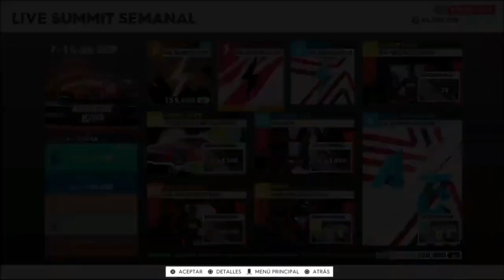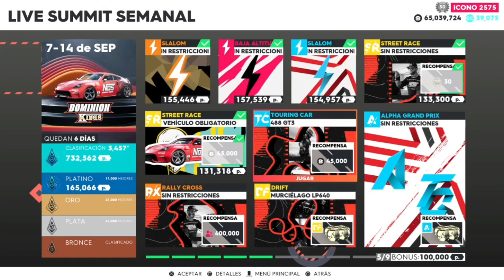The crew 2 "Dominion King" Consigue el Nissan 370z Dominion Edition | Guia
Esta summit es la última de la temporada 6 episodio 1, y se viene ya a la otra semanita el episodio 2, así que vamos a conseguir hoy en esta live summit Dominion Kings el nuevo Forsberg racing Nissan 370z Dominion Edition gratis !!